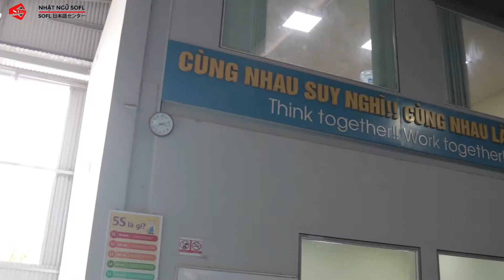Chủ Tịch Học Tiếng Nhật Tại SOFL Và.....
Trung Tâm Tiếng Nhật SOFL được thành lập nhằm mục đích giúp cải thiện khả năng giao tiếp bằng tiếng Nhật. Để phục vụ cho cuộc sống và công việc quan trọng hơn là thay đổi chất lượng cuộc sống. Trung tâm đang ngày càng phát triển cũng như được cải thiện về cơ sở vật chất, thiết bị giáo dục, đội ngũ giảng viên giỏi và có nhiều năm kinh nghiệm, đặc biết là phương pháp giảng dạy phù hợp với từng học viên.

Tiếng Nhật sơ cấp 1 là lớp học dành cho những bạn chưa biết gì về tiếng Nhật và bắt đầu làm quen với tiếng Nhật

N5 là cấp độ thấp nhất trong hệ thống các cấp độ thi năng lực tiếng Nhật nhưng cũng là cấp độ cần thiết để sang Nhật du học hay làm việc. Hãy tìm hiểu về lộ trình học tiếng Nhật N5 tại SOFL nhé.

Chương trình đào tạo lớp tiếng Nhật giao tiếp tại SOFL được khai giảng thường xuyên theo mỗi tháng, với những giảng viên, thạc sĩ từ các trường đại học sẽ truyền đạt những kiến thức tốt nhất cho bạn

Khóa học tiếng Nhật dành cho doanh nghiệp tại Trung tâm Nhật ngữ SOFL đáp ứng được nhu cầu tiếng Nhật tại doanh nghiệp giúp cho nhân viên có khả năng giao tiếp hiệu quả

Trung tâm tiếng Nhật SOFL khai giảng lớp tiếng Nhật du học cấp tốc 2, tiếp nối các bài từ lớp tiếng Nhật Du Học cấp tốc 1, giúp học viên hoàn thành chương trình và các kỹ năng một cách bài bản